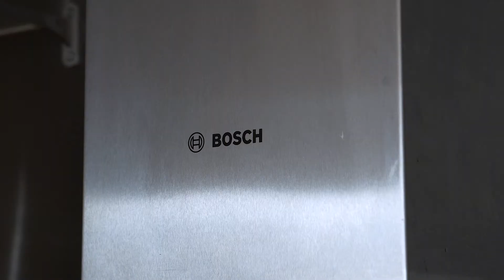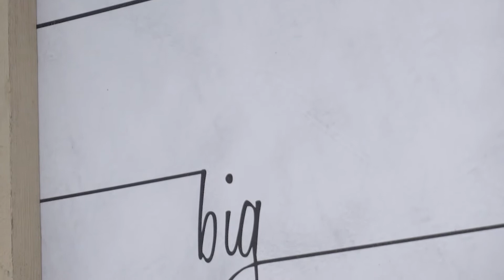1403 - 788 Richards St Vancouver Virtual Tour | Leo Wilk Real Estate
L'HERMITAGE

Welcome to exclusive living at L'Hermitage.

This 2 Bed & Den corner suite is located in the center of everything Vancouver has to offer. Steps to the Seawall, Yaletown, Downtown, Robson, transit, shopping, restaurants and much more - all within walking distance.

High-end finishings at L'Hermitage include Eggersman cabinets, Sub Zero fridge, Bosch cooktop, Blanco steel art sink, all stainless steel appliances, 1st grade engineering flooring, walk-in shower with separate bathtub, covered balcony with courtyard views, custom closets and Vancouver's most elusive amenity - air conditioning!

Hotel amenities feature a gym, pool, Jacuzzi, rooftop garden and lounge, as well as 24hr concierge service.